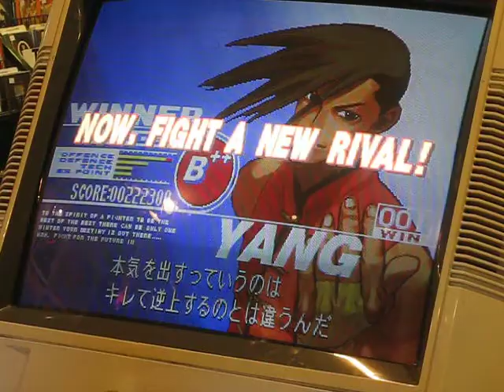Third Strike Wednesday Night Fights Siren Edition 05/17/2017 Reel F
Wednesday Night Fights Siren Edition ft. Billy Dee Williams, Dankah, 1der
Matches recorded @ Siren Records in Doylestown @ 05/17/2017